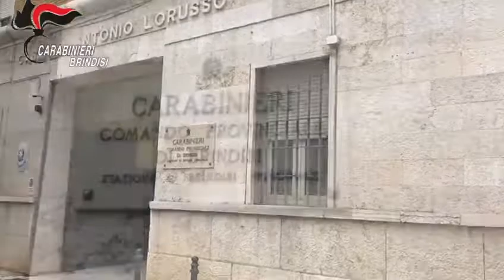Brindisi ordinanza cautelare nei confronti di 12 persone indagate per spaccio di stupefacenti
Il citato G.I.P. ha condiviso l’impianto accusatorio formulato nella richiesta di misura dal Pubblico Ministero. In particolare, l’attività d’indagine, coordinata dalla Procura della Repubblica di Brindisi e condotta dal febbraio 2020 al marzo 2021 dai militari del Nucleo Investigativo del Reparto Operativo di Brindisi, con la preziosa e fattiva collaborazione della Polizia Penitenziaria di Brindisi, trae origine dalle informazioni assunte, proprio dai responsabili della Polizia Penitenziaria brindisina, circa l’introduzione nella struttura carceraria di telefonini, droga ed altro